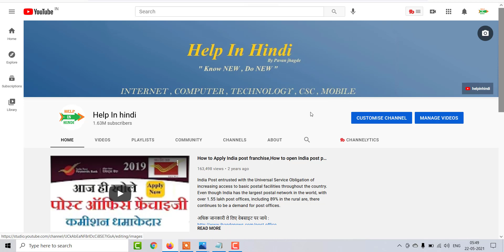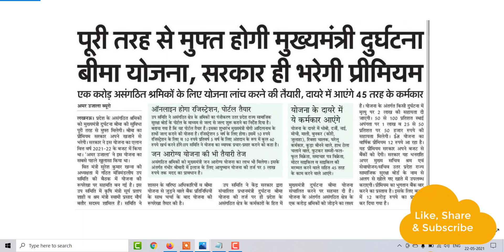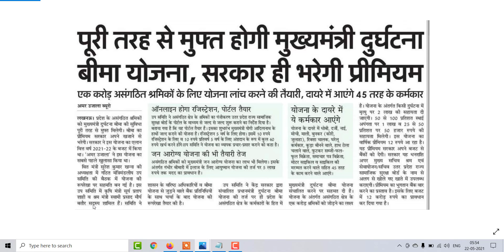मुफ्त होगी मुख्यमंत्री दुर्घटना बीमा योजना सरकार ही भरेगी प्रीमियम , मुख्यमंत्री दुर्घटना बीमा